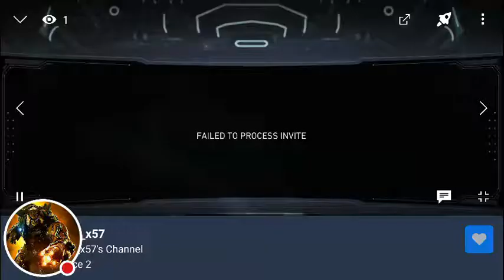So much rage